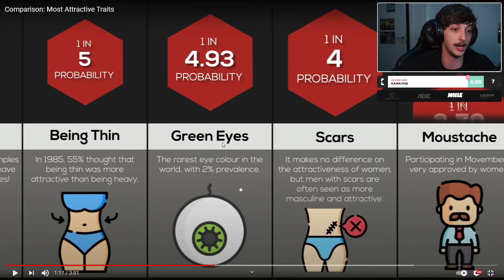ELAS GOSTAM DOS BIGODUDOS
Streamer: Calango 👈👈 Segue lá na Twitch
Caso não queira seus clipes aqui, por favor, não de strike, entre em contato (pode ser até comentando aqui no vídeo) que removerei todos os seus clipes o mais rápido possível 🙏🙏🙏